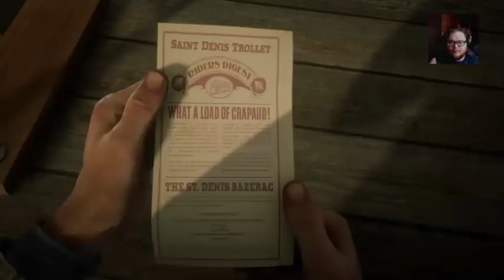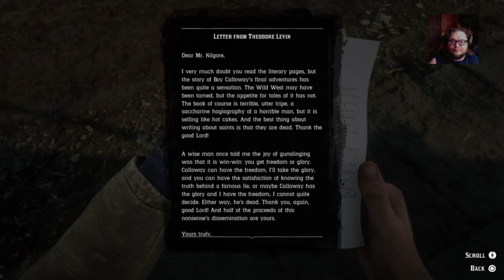Red Dead Redemption 2 Part 15